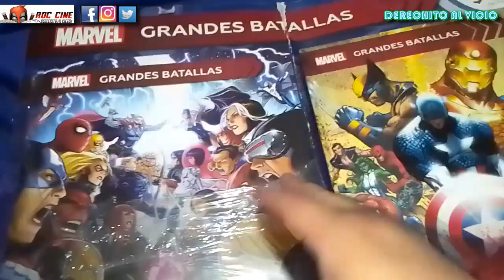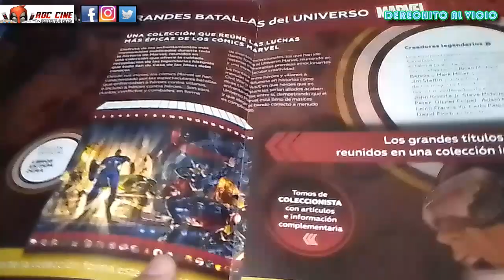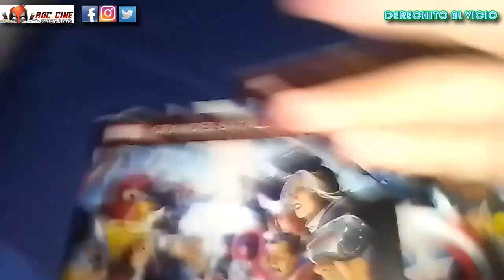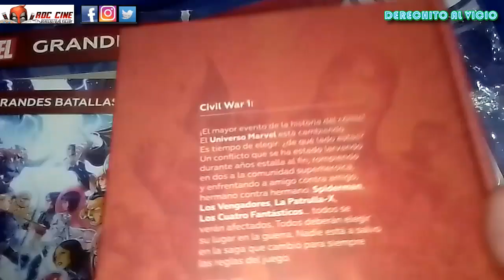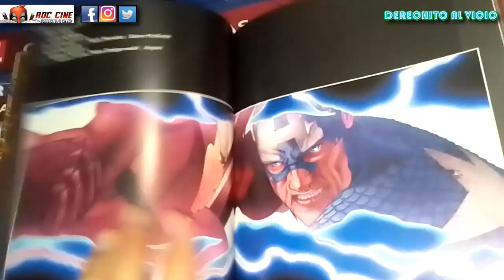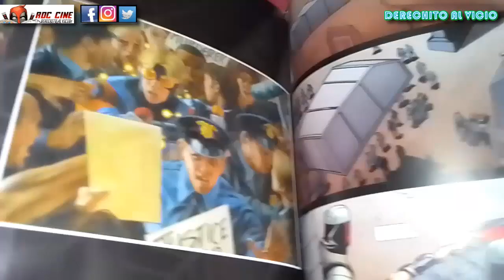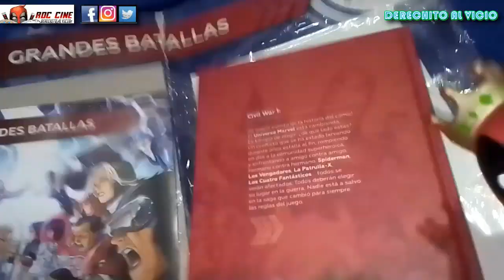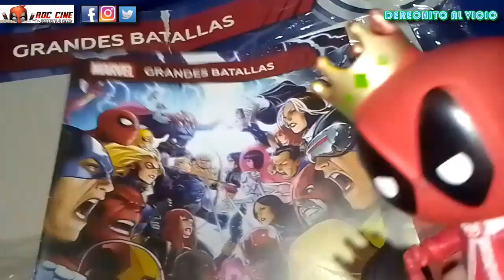Avengers: Civil War - Parte #1 | Nueva Colección Grandes Batallas de Marvel por Salvat | RDC Comics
Derechito al Vicio! Somos RDC Cine y en esta ocasión veremos el tomo 1 de la colección de la editorial Salvat, Avengers: Civil War - Parte 1 inicia las Grandes Batallas de Marvel Comics con un precio promocional en fasciculos quincenales que llegaran a toda la Argentina y region latinoamerica de habla hispana.